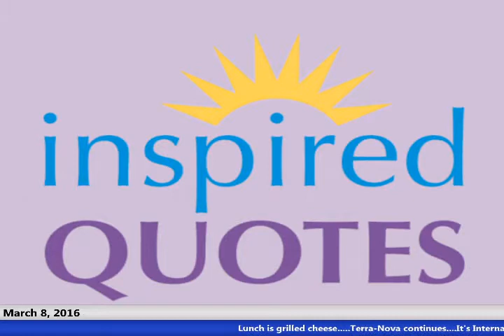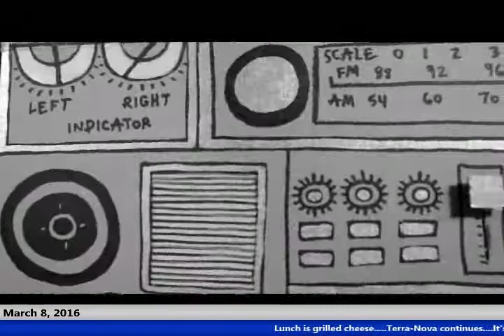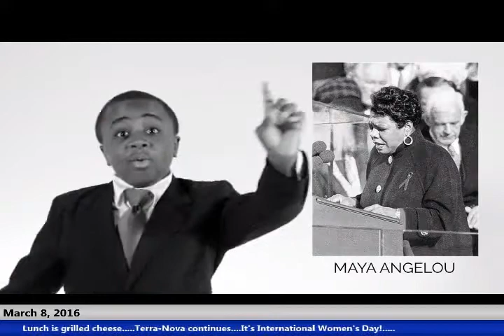CTN Morning Show, 3/8/16 - International Women's Day, Nancy Reagan, Sports News!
Written by: Jordan Heintz